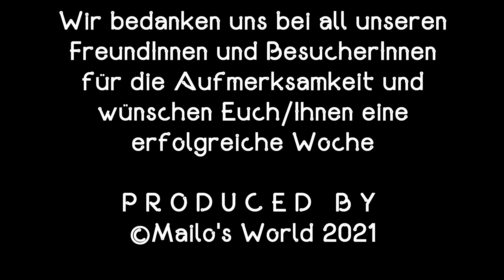Mailo's World: Immer in Bewegung